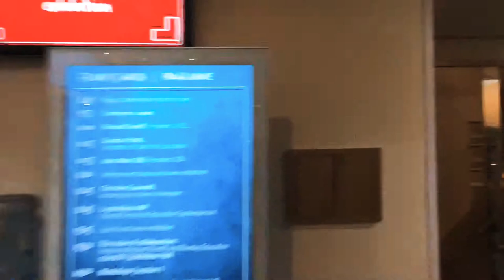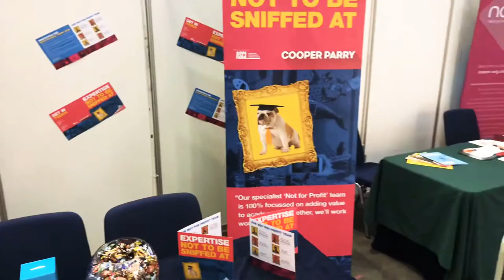Where to find us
I’d hate you to miss out on meeting our team and not winning our prizes